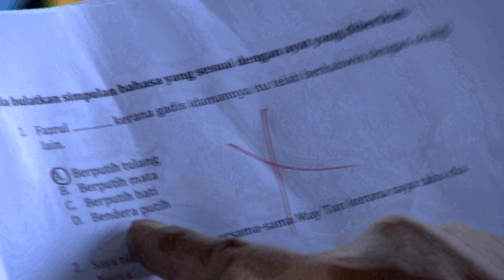[Promo] Osman Baku Musim Kedua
Osman Baku kembali lagi ! Musim Kedua drama ini dibarisi dengan pelakon-pelakon undangan yang lebih mantap seperti Afdlin Shauki, Sofi Jikan, Jalil Hamid dan Roy Azman.
Cikgu Osman Baku semakin naik darah dan hilang sabar apabila seorang pengarah filem hebat (hebatlah sangat!) dari KL yang datang ke kampungnya untuk menjalankan penggambaran suka sangat bercakap Bahasa Rojak . Darah Cikgu Osman Baku naik semakin tinggi dan meluap-luap apabila dengan tak sengaja tertonton satu rancangan bual bicara "Apa Cer" yang dihoskan oleh seorang pengacara lupa diri yang suka sangat bercakap bahasa-bahasa slanga. Pada masa yang sama Manap meminta bantuan ibunya, Timah IT untuk meminang Milah tetapi akibat tersilap berpantun, Cikgu Osman Baku menyangka yang Timah IT hendak melamar dirinya. Keadaan menjadi semakin kecoh apabila Kudin melobi pengarah filem tersebut untuk berlakon di dalam filemnya semata-mata untuk membuat Timah IT jatuh hati kepadanya.
Drama komedi ini dibintangi oleh Dato' Rahim Razali, Kaza, Sheila Mambo, Syawal AF, Almy Nadia, Afdlin Shauki, Sofi Jikan, Jalil Hamid, Roy Azman Amir Raja Lawak, Qazem Nor, Jeganathan, Tan Ting dan ramai lagi.
Drama ini diterbitkan oleh NHF Productions Sdn Bhd dengan kerjasama TELEMAL Productions Sdn Bhd